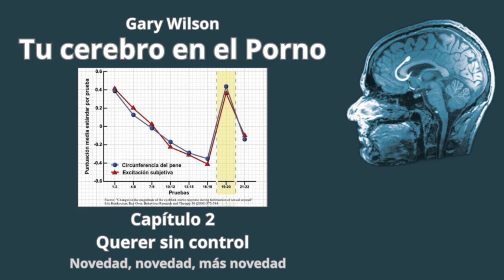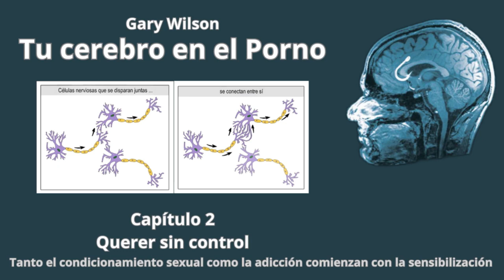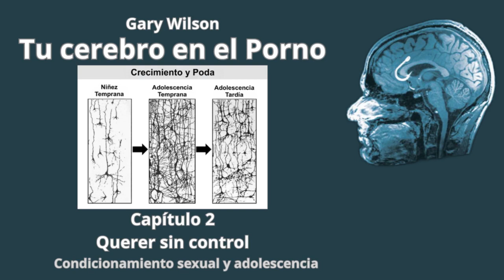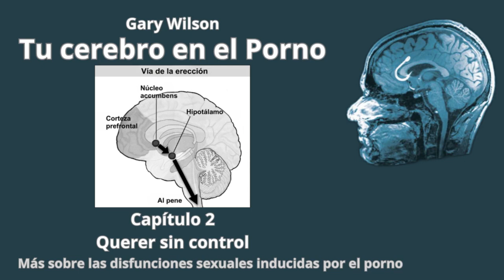Tu Cerebro en el Porno (YBOP) - Gary Wilson - Audiolibro Completo en Español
En "Tu cerebro en el porno", Wilson ofrece una introducción concisa al fenómeno de la adicción a la pornografía en Internet, basada tanto en relatos personales como en los hallazgos de la neurociencia cognitiva. Con una voz generosa y humana, también ofrece consejos para quienes quieran dejar de usar la pornografía en Internet. La publicación de "Tu cerebro en el porno" es un hito en nuestros intentos por comprender y mantener el equilibrio en un mundo en el que la adicción es un gran negocio.

ÍNDICE
00:00:00 El Autor
00:01:43 Prólogo
00:09:17 Introducción
00:25:57 Cap.01: ¿A qué nos enfrentamos?
02:12:29 Cap.02: Querer sin control
03:56:12 Cap.03: Recuperando el control
05:31:50 Reflexiones finales
06:13:20 Lecturas complementarias